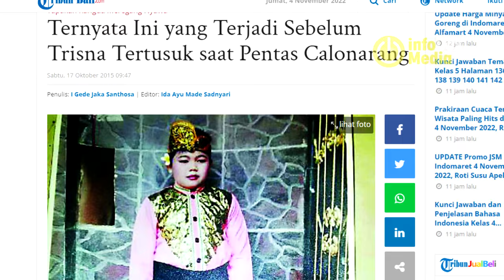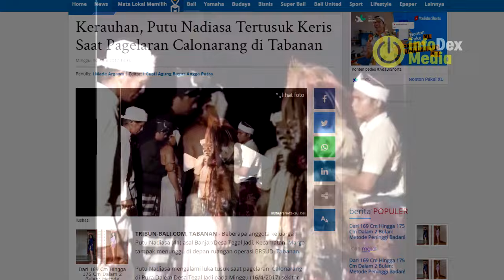3 TRAGEDI PEMENTASAN CALONARANG BERUJUNG MALAPETAKA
Pertunjukan seni calonarang adalah kesenian asal Bali. Biasanya berupa pementasan drama yang mengangkat ceritera rakyat Rangda Girah. Dalam pementasan ini, dipastikan selalu ada yang kerasukan dengan ditandai aksi menghujamkan keris dalam tubuh, aksi ini disebut ngurak atau ngunying.
Oleh karena itu, harus dilakukan persiapan yang benar-benar matang, baik dari segi ritual, maupun manusianya
Pentas Calonarang memiliki berbagai risiko, yakni secara sekala (nyata) bisa saja gagal karena ada yang terluka. Sedangkan secara niskala (gaib), bukannya mendatangkan anugerah, justru petaka.